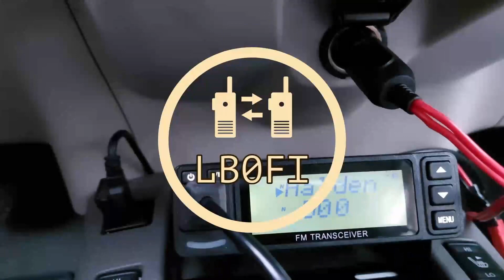How to Build the LB0FI Dipole Kit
After months of research and development I am now ready to start selling and shipping my portable monoband dipole kits. And if you have bought, or are considering buying, this antenna this is the video for you.

If you'd like to buy the antenna, please check out my Etsy store.